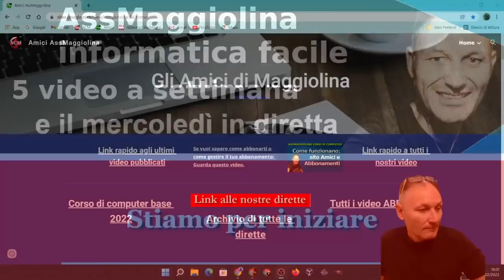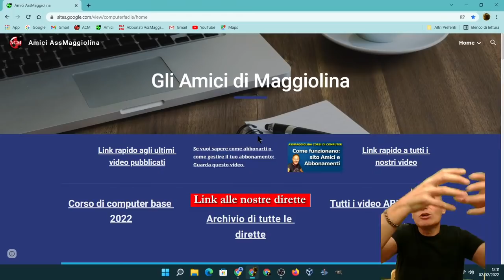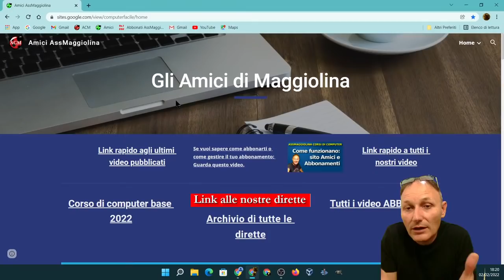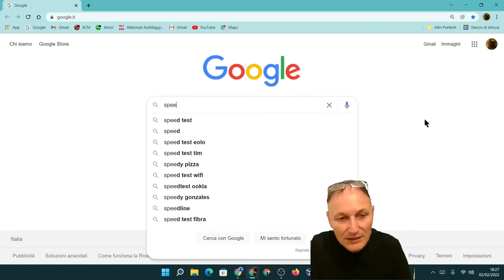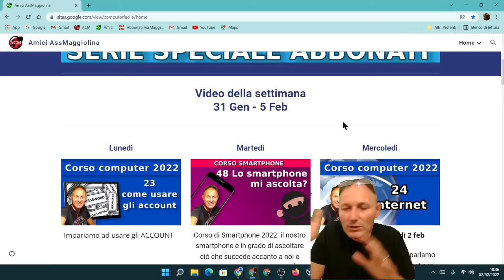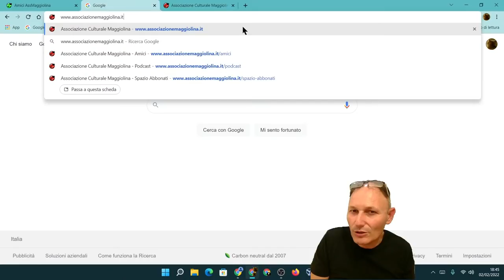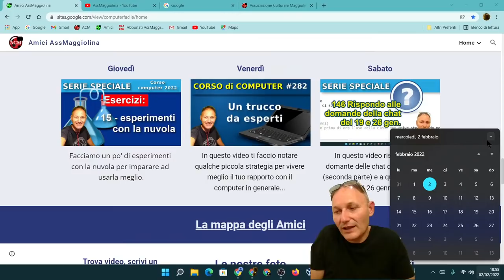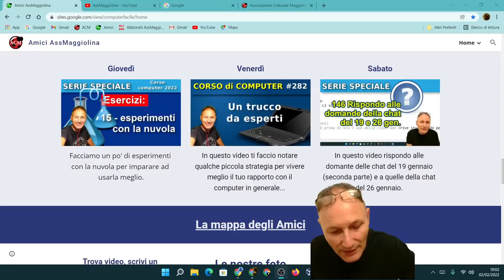24 Corso di computer principianti 2022 Associazione Culturale Maggiolina - Daniele Castelletti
Corso di computer 2022: impariamo cos'è e come funziona internet per sapere esattamente come muoverci al suo interno.

Materiale utilizzato per realizzare questo video:
--- PC
RAM 8GB
GPU GeForce GTX 1050 Ti
--- Microfono
Samson Meteor Mic
--- Smartphone utilizzato